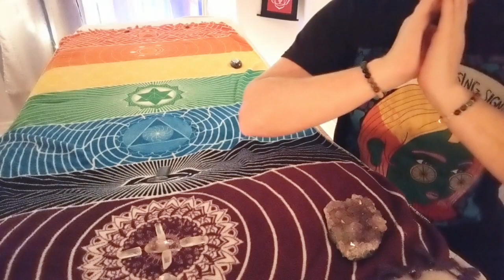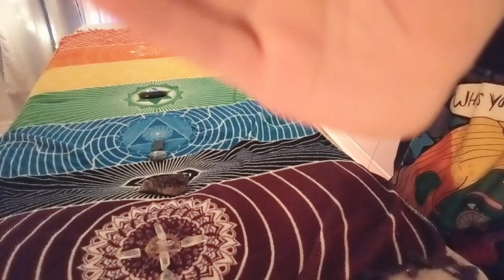💫Quiet Reiki Session / Open & Align to your Intuition / with a Reiki Master💫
Tonight's Quiet  Reiki/ Energy Work session is a by Proxy relaxation session.

✨I am a Reiki Master and this video is made with real Reiki energy.  Sit or lay comfortably and receive the energy

This is video is intended to relax and balance the energy body.

✨Thank you for you lovely comments  and emails :)  Also I want to say thank you for your personal Reiki requests, it's been a joy putting your personal videos together.

In person appointments are in London Ontario.  Distance Reiki is also offered worldwide.
Holistic Therapies offered:
Reiki
Reflexology
Nutrition Counselling
Ionic Foot Detox
Massage